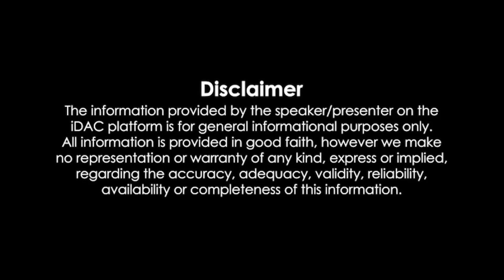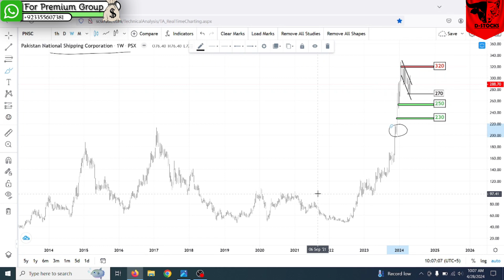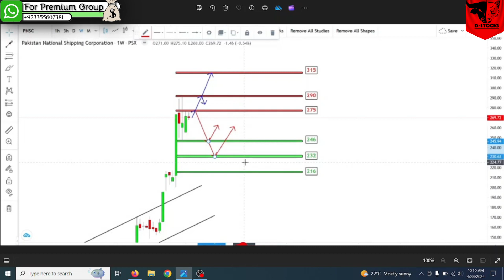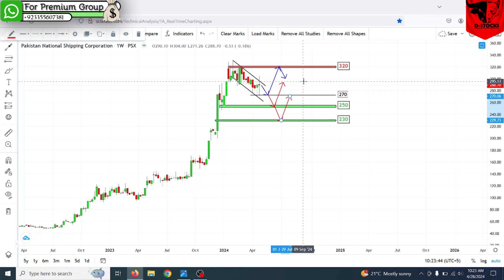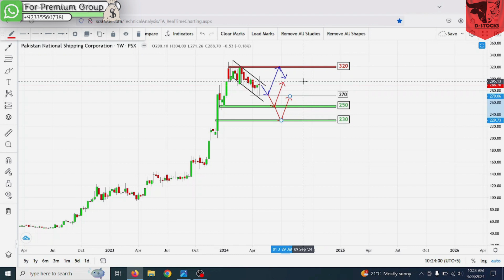PNSC - How To Trade In Current Situation | New Update |Pakistan Stock Exchange| D-STOCKS